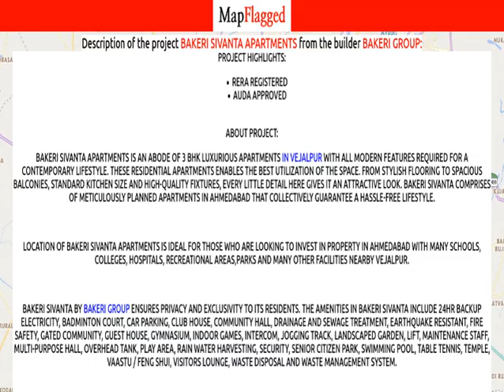Ahmedabad | Bakeri Sivanta Apartments by Bakeri Group at Vejalpur | MapFlagged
📚 Video Chapters:
0:00 Project Introduction
0:10 Project Price
1:10 Project Name
1:15 Project Address
1:20 Project Description
1:30 Project Amenities
1:35 Project Builder Description
1:40 Project Key Places
1:45 Subscribe to MapFlagged!

📣 Following is the detail of Bakeri Sivanta Apartments, a project by Bakeri Group:
Project Highlights:
RERA registeredAUDA approved
About Project:
Bakeri Sivanta Apartments is an abode of 3 BHK luxurious apartments in Vejalpur with all modern features required for a contemporary lifestyle. These residential apartments enables the best utilization of the space. From stylish flooring to spacious balconies, standard kitchen size and high-quality fixtures, every little detail here gives it an attractive look. Bakeri Sivanta comprises of meticulously planned apartments in Ahmedabad that collectively guarantee a hassle-free lifestyle.
Location of Bakeri Sivanta apartments is ideal for those who are looking to invest in property in Ahmedabad with many schools, colleges, hospitals, recreational areas,parks and many other facilities nearby Vejalpur.
Bakeri Sivanta by Bakeri Group ensures privacy and exclusivity to its residents.
Address:
Vejalpur, Ahmedabad,
Gujarat
RERA ID: PR/GJ/AHMEDABAD/AUDA/RAA00017/280817
Advantage Of Project Location:
2.1 Km Appolo Para Medical Institute - Vejalpur 6 min Distance2.3 Km Kameshwar College Of Education 8 min Distance5.0 Km Sanghavi Hospital Pvt Ltd 15 min Distance6.2 Global Hospital 18 min DistanceLocated in the heart of the city, with close connectivity to Prahladnagar and S.G Highway Close proximity to multi-specialty hospitals and schools/colleges

💰 Bakeri Sivanta Apartments : Vejalpur, Ahmedabad, India with the price structure:
3 BHK at 65.40L-73.72L having area 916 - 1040 sq.ft

🏥 Nearest Hospitals to this Project:
Amena-Khatun General Hospital
Life General Hospital
Iqra Hospital
Pir Mohammed Shah General Hospital
Het Maternity & Nursing Home

✒️ Nearest Schools to this Project:
Sanklitnagar Primary School 2
Shining Spiral Ahmedabad-A Waldorf Inspired School
Shaniketan High School
Shining Spiral
Shantiniketan Vidhyalaya

🍕 Nearest Restaurants to this Project:
Bismillah Restaurant
Home Food
Mayur Cafe
Rio Pizza and Sandwich
Floral Homemade Chocolates and More

🚃 Nearest Train Stations to this Project:
Sarkhej Railway Station
Vastrapur Railway School
Vastrapur Railway Station
Sanathal Railway Station

🏬 Nearest Shopping Malls to this Project:
Shreyas Shopping Centre
Kohinoor Home Market
Leicester Mega Mall
Janta Market
1 Mart

🌼 Nearest Parks to this Project:
Saket Row House Park
City Park
Sulay Row House Society Park
Shukan Villas Society Park
Haji Bawa Park Society

🎥 Nearest Movie Theaters to this Project:
Sangam Cinema
Sonal Cinema
Sapna Cinema
City Pulse Multiplex

☕ Nearest Cafes to this Project:
Cafe Khetlaapa Vastrapur
Flavors Mukhwaas
Apsara Ice Creams
Cafe Dialogue
Immy's Coffee Cafe

✈️ Nearest Airports to this Project:
Vadodara Airport

🏢 Nearest Stores to this Project:
A Plus Mobile
A One Amul Parlour
Millennium Provision Stores
Q & Q Sports
Milan Scrap Centre

➕ Nearest Doctors to this Project:
Dr Vishal B Patel
Talha Clinic
Dr Darshan Thakkar
Dr I N Shaikh
Dr Ramnchar G Bogdal